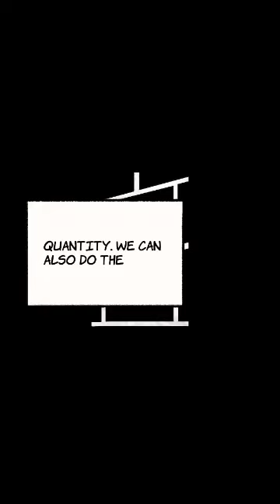2 in 1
Radio City 94.3 FM +
Algebra

Multiplexing: -)